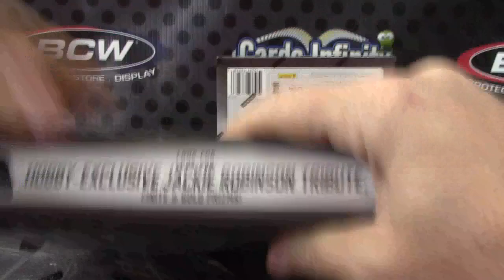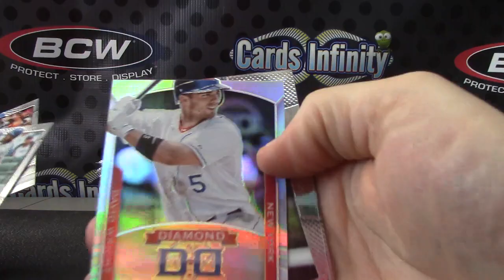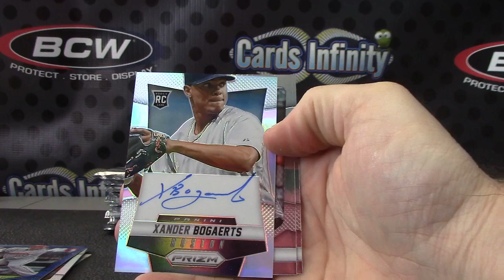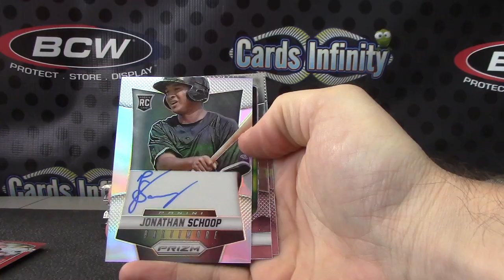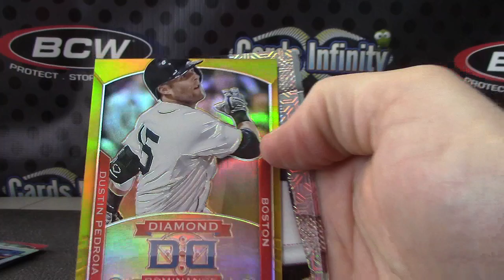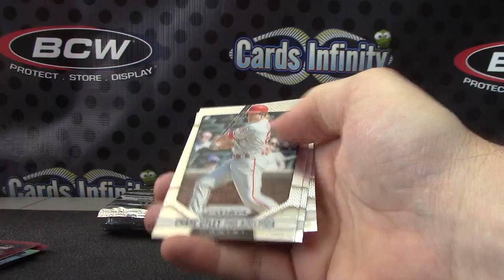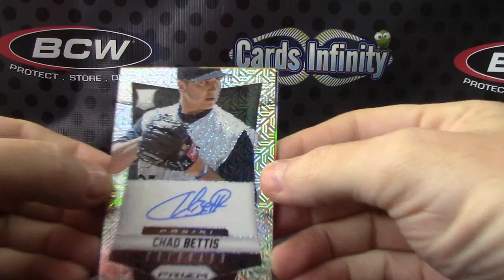Barry's 2014 Prizm Baseball 2 Box Break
Thanks a lot Barry, Chris J.